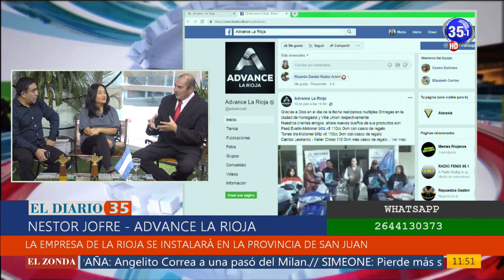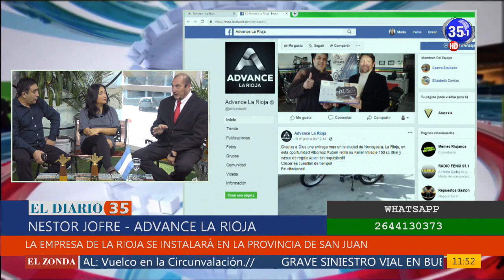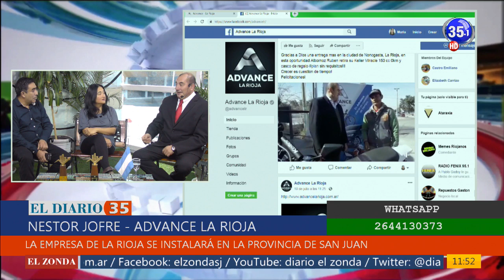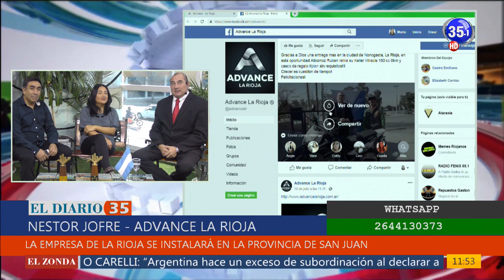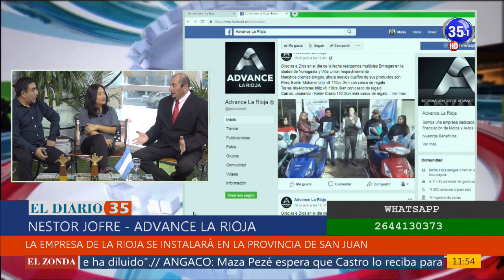CANAL 35 Televisión Digital Advance la Rioja